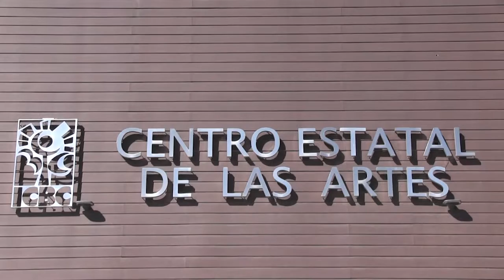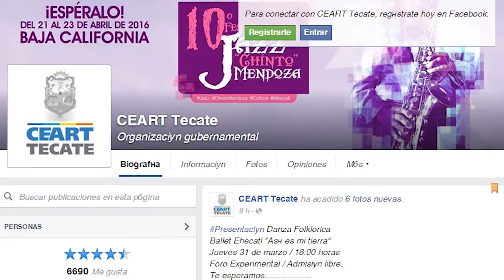Invita CEART Tecate a presentación de ballet folklórico Ehécatl